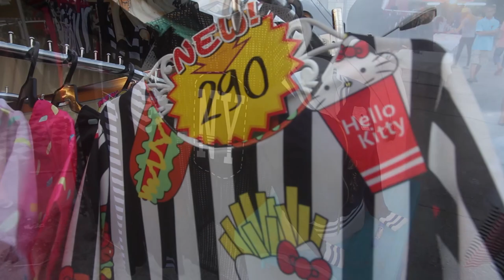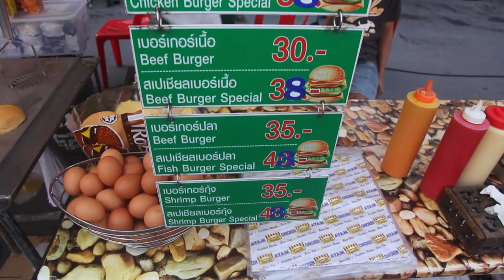Walking Street Night Market in Trang Thailand. Thai Street Food and Shopping in Trang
A huge variety of tasty street food, and plenty of shopping. A quick tour of Walking Street Trang Thailand.

This video is from Trang, one of the southern Thai provinces, a place isn’t visited by many tourists. It has some very beautiful beaches, waterfalls, islands and lots of delicious Thai cuisine.

Thai Street Food is delicious and there is so much variety of street food in Thailand ... it’s a must to try if you’re on holidays in Thailand.

Thailand food markets are one of the best places to buy fresh and authentic Thai food, or to buy groceries and fruit while you travel in Thailand. And the foods here are cheap, and so tasty!

New Thailand videos posted regularly about Thailand including Ao Nang and Krabi: Places to see, things to do, tours, Thai food, Thailand markets, Thai festivals & culture, Thai street food, hotels, resorts, villas, restaurants, Thailand holidays, tourism, accommodation & Thailand travel.

If you're looking into Thailand Hotels have a look at hotels and resorts in Krabi. The islands and beaches of Krabi are famous for Thailand holidays, the movie The Beach was filmed on Krabi's Koh Phi Phi Island.